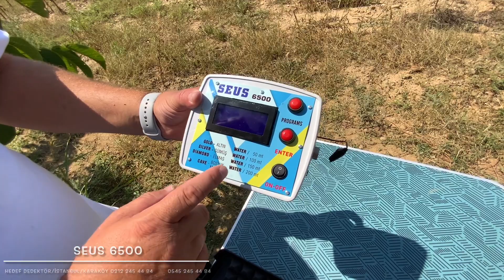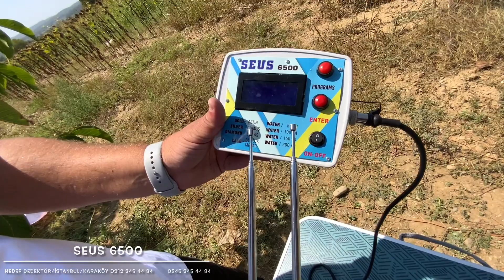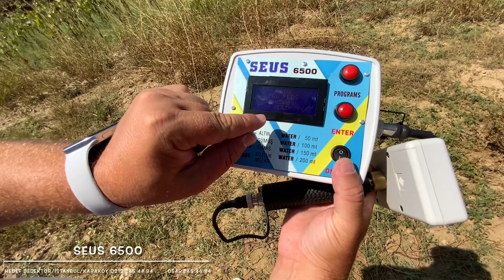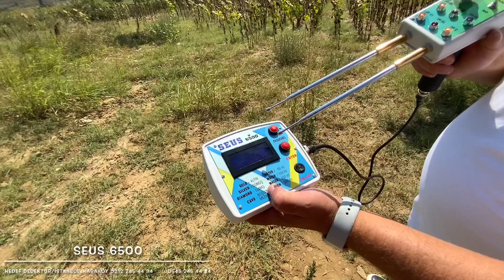*Dünya'nın TEK Profesyonel En İyi Altın ARAMA ÇUBUĞU*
Seus tt 6500  pro  alan tarama çubuğu

Alan Tarama Videomuzda,Alan Tarama Cihazı Hakkında,Alan Tarama Cihazı Nasıl Çalışır,Alan Tarama Nedir,Altını,Gümüş,Boşluğu,Su, ELMASI
 Nasıl Ayrım Yaptığını Görsel Olarak Siz Müşterilerimize Sunmaktan Gurur Duymaktayız.

YENİ Altın,Gümüş,Boşluk,Su,Elması Bulma özelliği olan Ayrımlı Alan Tarama Çubuğu ile isterseniz haznesinin içine ne koyarsanız onu bulursunuz Kontrol tamamen sizde!

Ayrımlı Alan Tarama Çubuğu; altın,gümüş,boşluk,su, ayrımı ve güçlendirilmiş antenleri sayesinde GECE VE GÜNDÜZ malın nerde olduğunu nokta tespiti yaparak anlayabilirsiniz.. Cihazda derinlik Bulma özelliğide vardır. Cihazın Altın ve Gümüş boşluk, mezar, oda ve oda mezar gibi yerleri kolaylıkla tespit edebilirsiniz. Bu boşlukları tespit ettikten sonra bunların icinde değerli bir maden olup, olmadığını cihazımızın altın ve gümüş ayrımlarını kullanarak rahatlıkla anlayabilirsiniz..Arkasındaki  güç tüpü içinde özel küçük bir miktar minerall karışım ilacı,uyarılan numune bölmesindeki,malzemenin frekansı sinyali çok yüksek dereceye  yükseltilir. Böylelikle çabalarınız boşa gitmemiş olacaktır.

Alan Tarama Cihazımızın tarama mesafesi 500m olup 20 metrede derinliğe sahiptir. Daha ayrıntılı bilgi alabilmek için Mail, Cep Telefonu ve Sabit Numaralarımızdan bizlere ulaşabilirsiniz..KAPIDA TESLİM- ÜCRETSİZ KARGO 2 YIL GARANTİLİ

Teknik Özellikler:
Mesafe 500m aralığında.
Derinlik : 20 metre. Metalin toprak altında kalma süresi ve çapına bağlıdır.
SU SONDAJ ÇALISMASINDA SUYU 200 METRE DEN BULMA ÖZELLİĞİNE SAHİP
Toprak ayarı : Otomatik.

Kullanma Kılavuzu

1-Antenden derinlik tespiti yapabilirsiniz

2- 1 adet 9 volt pille çalışma ve isteğe bağlı şarjlı pil kullanabilme

3- Otomatik Toprak ayarı özelliği ile minerallerden etkilenmez

4- Her arazi şartında kullanılabilir Mineralli topraktan ve yüksek gerilim hattından hiç birsekilde etkilenmez

5- Yalnız Altın,gümüş,boşluk,su,bakır,bronz tespit aramaları için

6- Dağınık haldeki gömüleri kısa sürede tek tek tespit eder

7- Geniş bir alanı kısa sürede tarama imkanı sağlar

8 20 mt derinliğe kadar arama imkanı

9 – anten sistemi ile derindeki gömüleri maxımum algılama

10- Türkçe Kullanma Kılavuzu